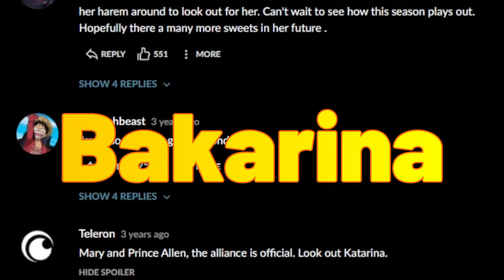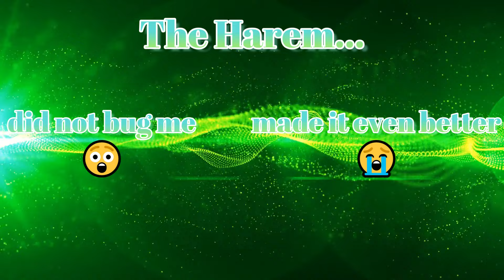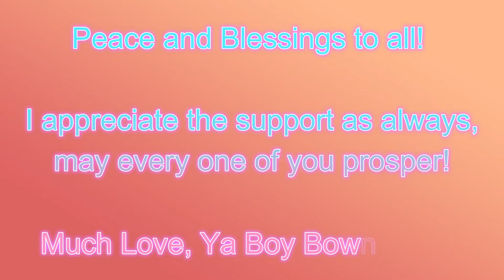This May Be the Best Villainess Anime! *Part 1*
My Next Life as a Villainess: All Routes Lead to Doom has been one of the most enjoyable anime I've seen recently. This anime was one of the most funny, crazy, and random ones I've ever seen! 🔥💯 I will explain why this anime was so enjoyable and memorable in this video. So if you would like to know a little about this BANGER anime, or if you already know about it but want to just hear my opinion on it, make sure to watch the full video! 😎😉  Anyways, peace and love to you all and I hope you enjoy the video! ❤